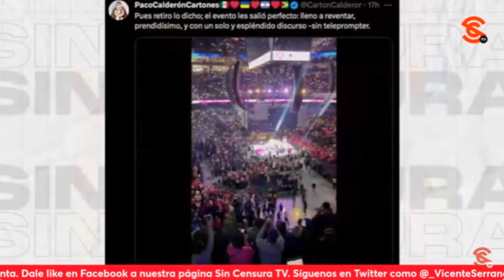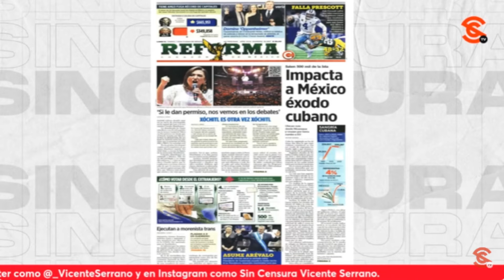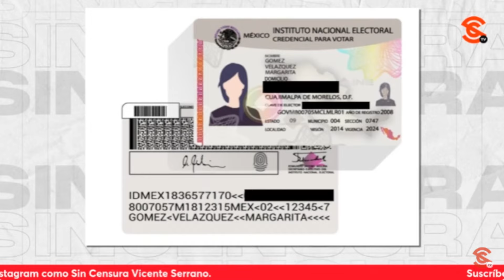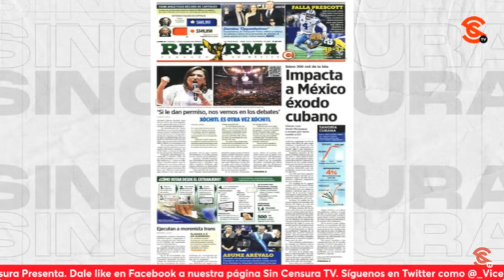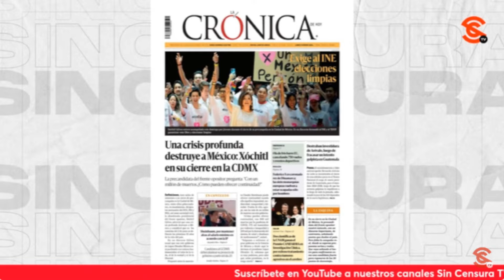¡CH1NG40! DESPUÉS DE HORAS DE DRAMA DE F4CH0S BERRINCHUDOS, TOMA POSESIÓN ARÉVALO EN GUATEMALA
¡Ch1ng40! Después de varias horas de drama de los f4ch0s en Guatemala, Bernardo Arévalo finalmente pudo tomar posesión ¡Estas son las noticias más importantes para la mesa editorial de Sin Censura!